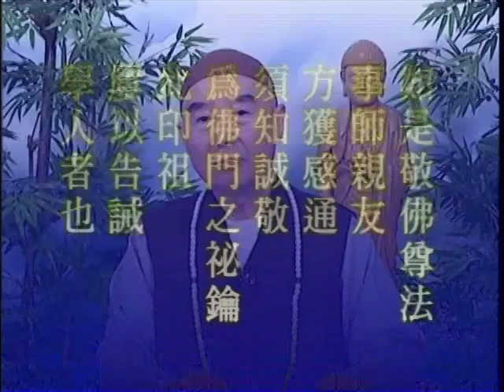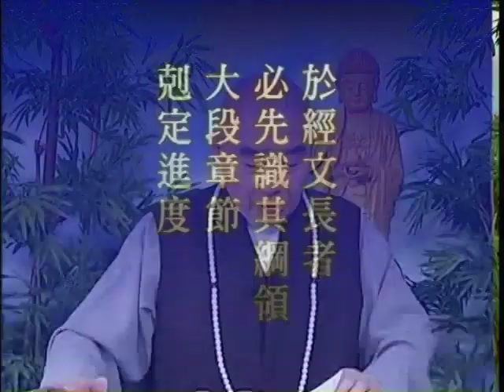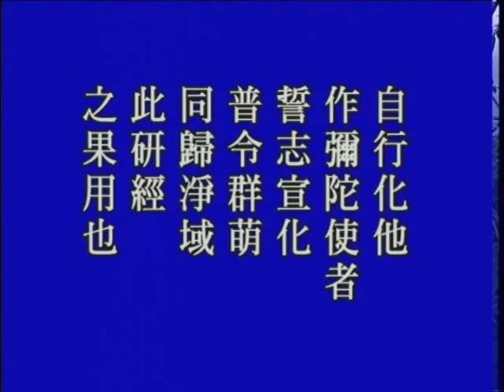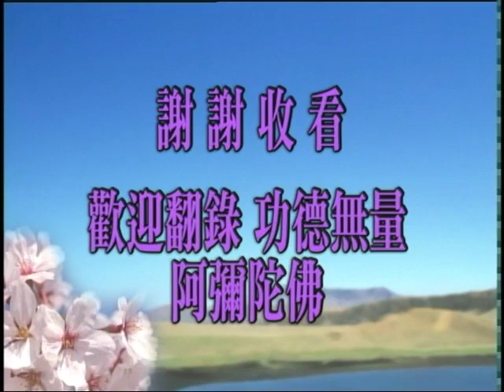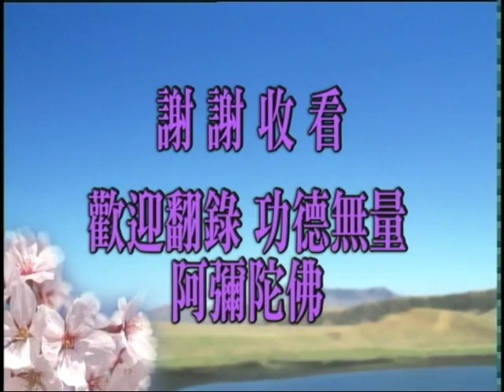Thập Thiện Nghiệp Đạo Kinh. Tập 115/149. Pháp Sư Tịnh Không